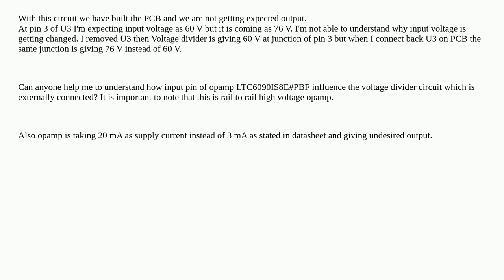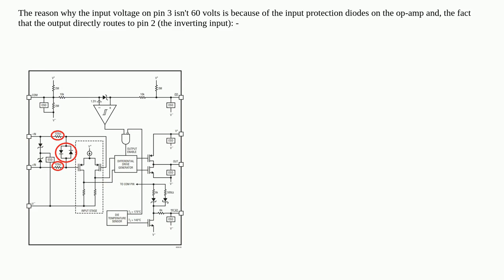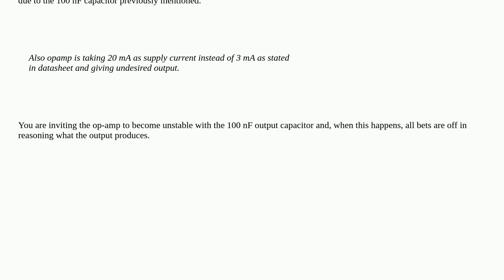Issue in rail to rail opamp as buffer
A special thanks goes out to the community

  operational-amplifier hardware buffer analog